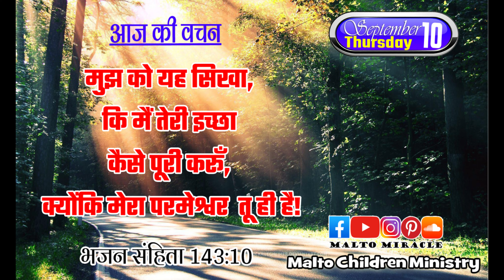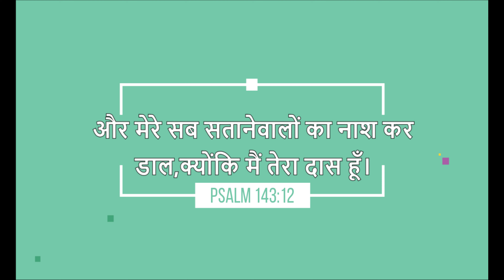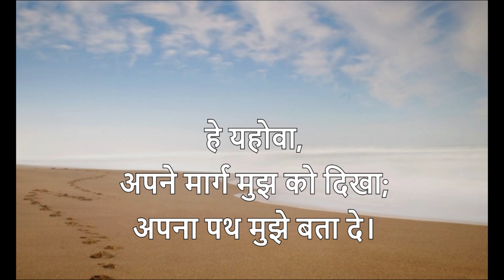भजन संहिता 143:10 | परमेश्वर कि इच्छा | 12.09.20 हिन्दी। आज का बाइबल अद्धयन | बाइबिल प्रेमी क्रम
To receive daily Bible verse photo, audio message, videos etc. please fill this form